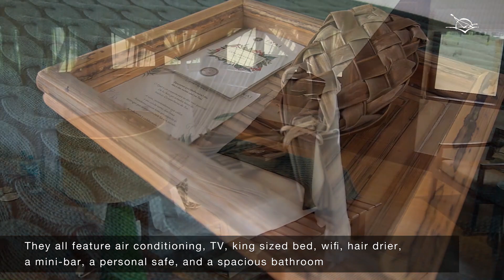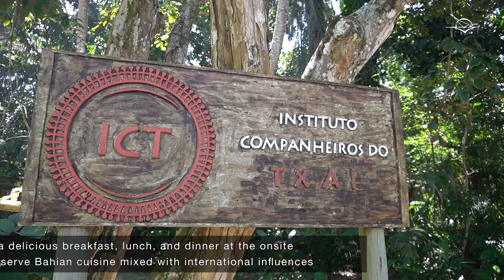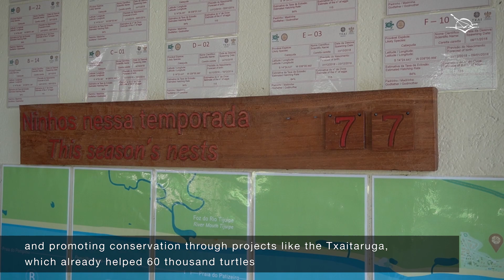Txai Resort - Itacaré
The Txai Resort is situated on the stunning Itacarezinho Beach, 48 km from Ilhéus, the closest airport, and 15 km from downtown Itacaré. The resort occupies a small portion of a former 92 hectares coconut and cocoa plantation that, today, is part of an environmental protection area. The 38 bungalows and apartments are spread out in the reforested and beautifully landscaped property, either close to the beach or on the hillside, with incredible ocean views. They all feature air conditioning, TV, king-sized bed, wifi, hair drier, a mini-bar, and a personal safe, and a spacious bathroom. Guests can enjoy a delicious breakfast, lunch, and dinner at the onsite restaurants which serve Bahian cuisine mixed with international influences. Organic produce is sourced locally from farmers that participate in the Companions of Txai social program. On the environmental front, they are committed to a minimal impact operation, applying sustainable practices and promoting conservation through projects like the Txaitaruga, which already helped 60 thousand turtles. For guests’ wellness, the hotel provides a health center complete with exercise equipment, sauna, massage services, a relaxation room, and a heated outdoor pool with a breathtaking view of the sunset. The focal point is definitely the 50m pool with a large spacious deck that overlooks the ocean, and the coveted cabanas with lounge chairs and beach service. Besides tennis at the resort’s two courts, capoeira and surf lessons can also be contracted. Children’s activities are available to keep the little ones busy. Txai is a short drive away from several of the region’s attractions like historic cocoa farms and nature adventures.